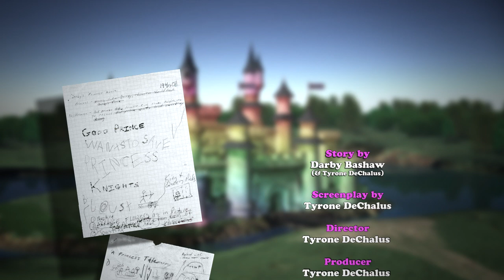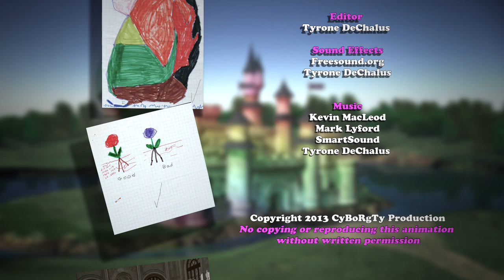A Princess Movie - CG Animation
An animated movie based on a collaboration with my 5 year old grand daughter.

This was rendered in iClone 5 Pro and Carrara 8 Pro (three establishing shots were rendered in Carrara).

I'm CyborgTy and I create movies and videos. The movies are live action or animations. The videos may be of virtual reality gaming (some with mixed reality; you see me integrated and interacting within the game environment), adult piano player progress, virtual roller coaster rides using my Yaw VR motion simulator,  and more.